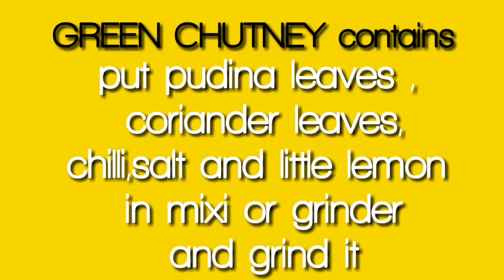corn bhel | sweet corn bhel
very tasty and healthy and tasty Recipe for your kids